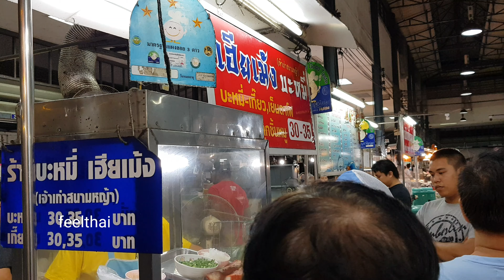บะหมี่เฮียเม้งราชบุรี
ร้านบะหมี่เฮียเม้งมีเส้นบะหมี่แบบเส้นเปาะหรือว่าเส้นใหญ่ ขายบะหมี่เกี๊ยวที่ตลาดสนามหญ้า อำเภอเมืองราชบุรีครับ